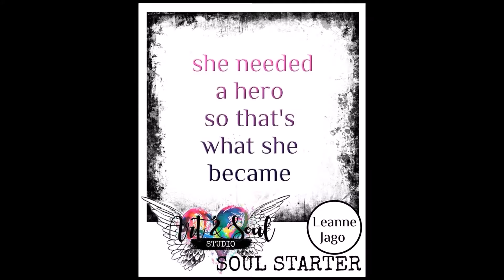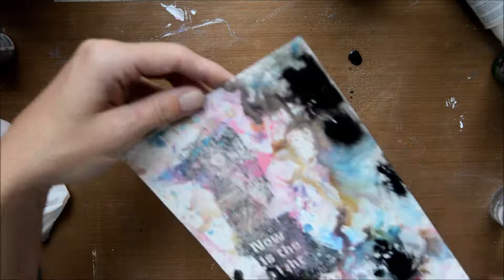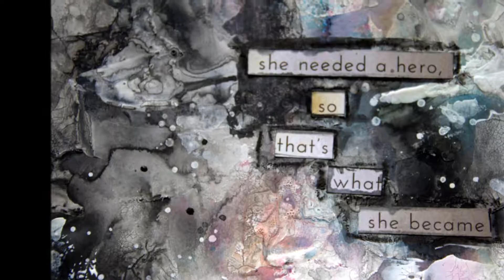She Needed a Hero - Soul Starter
Hello and welcome to my next Soul Starter for Soul Journey 2018

Material List:
Finnabair Cling Stamp: Now is the Right Time
7 Dots Studio: Lost & Found word stickers
Distress Oxide: Pickled Raspberries
 : Broken China
 : Antique Linen
DecoArt Media: Crackle Paste
 : Antiquing Cream: Carbon Black
   : White
Atelier Gesso Primer: White
Stabil All Pencil: Black
Stazon Jet Black Ink Pad
Watercolour Paper
Baking Paper

Plese leave some LOVING.